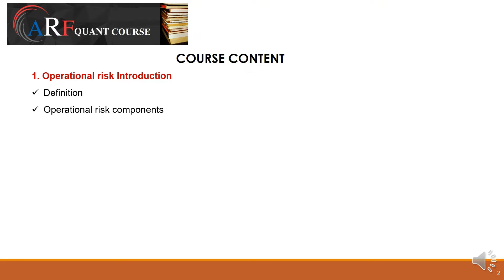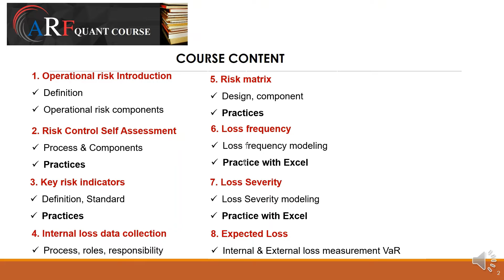Xây dựng công cụ QLRR Hoạt Động (Lớp Nâng Cao)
Quản lý rủi ro hoạt động ngày càng trở nên quan trọng trong hoạt động của bất kỳ doanh nghiệp nào, đặc biệt đối với lĩnh vực ngân hàng.

Tuy nhiên để thiết lập được các công cụ quản lý rủi ro hiệu quả nhằm ghi nhận, đo lường và đánh giá rủi ro, không phải Ngân hàng nào cũng có thể làm được hiệu quả. Vì thế việc lượng hóa được tổn thất của các rủi ro không hề dễ dàng, bởi không những doanh nghiệp thiếu dữ liệu quá khứ để phân tích, mà còn không có nhân sự đủ hiểu biết về các mô hình thống kê để tính toán và dự báo nó.

Tại Việt Nam, các Ngân hàng đang được yêu cầu tính toán vốn cho các rủi ro, bao gồm rủi ro hoạt động. Tuy nhiên, hiện tại các ngân hàng đang thực hiện tính vốn yêu cầu theo phương pháp chỉ số cơ bản, khiến chi phí vốn cho rủi ro hoạt động rất lớn. Nếu các Ngân hàng có thể tính toán được vốn theo phương pháp nội bộ nâng cao, vốn yêu cầu cho rủi ro hoạt động sẽ giảm xuống đáng kể, giúp Ngân hàng dành ra nhiều vốn hơn cho các hoạt động kinh doanh tạo lợi nhuận.

Lập mô hình rủi ro hoạt động bằng Excel là khóa học tuyệt vời giúp các Ngân hàng giải quyết được các bài toán dự phóng tổn thất và tính toán vốn yêu cầu đối với rủi ro hoạt động theo phương pháp nâng cao

Đây là khóa học có tính ứng dụng rất cao mà bất kỳ ngân hàng nào đang quản trị rủi ro theo Basel không thể bỏ qua.

Sau khi tham gia khóa học này, bạn chắc chắn sẽ thấy tiêc nuối vì không được tham dự nó sớm hơn.

Khóa học được giảng dạy bằng tiếng Việt, nội dung lý thuyết học theo Video, phần thực hành học trực tiếp với giảng viên qua MS TEAM

Học viên đăng ký sau ngày này có thể nghe lại video bài giảng này.